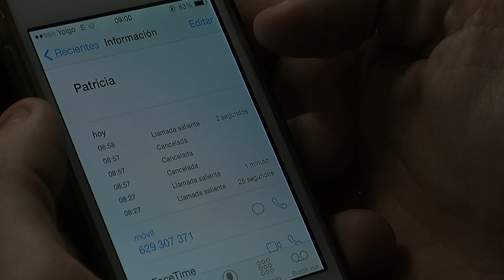|| Cetys - Ufv • Videoclip ||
Videoclip grabado y editado durante el curso de Realización Audiovisual en la Universidad Francisco de Vitoria